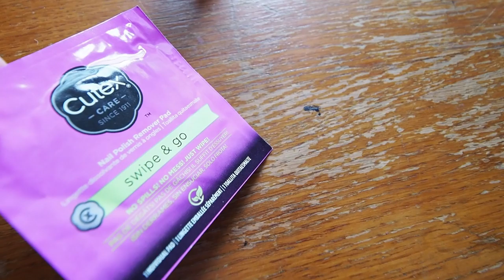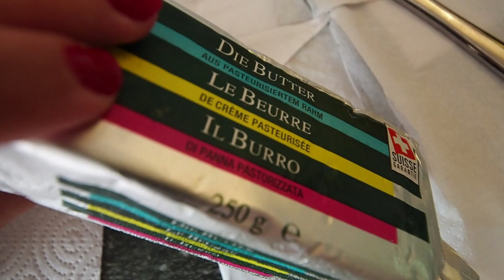GRWM for a Day in SWITZERLAND | Sunrise over the Chalet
Get ready with me for a day in SWITZERLAND! Sunrise over the Alps, a quick makeup tutorial, breakfast in the chalet, then setting off for Lauterbrunnen.

Make Up Products mentioned include...

Essie Forever Yummy Nail Polish
Cutex Nail Polish Remover Pads
L'Oreal Infallible Pro Glow Foundation
Tarte Shape Tape Concealer
L'Oreal Pro-Matte Powder
Too Faced Chocolate Bar Palette
Anastasia Beverly Hills Brow Definer
L'Oreal Liner Noir
Nars Climax Mascara
Maybelline Red for Me Matte Lipstick
Milani Berry Rays Color Harmony Blush Palette

💕 Emma